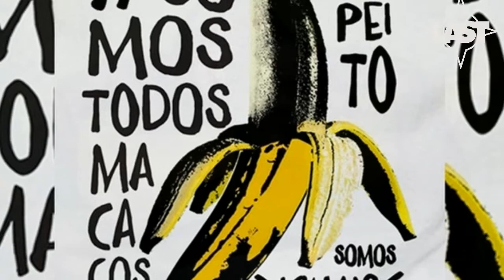Polemica da banana e as privadas voadoras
- No Rock em Minutos de hoje temos a polemica da banana será que é real ou foi mais um golpe de marketing e a privada arremessada do estadio do Arruda será que é só falta impunidade das torcidas organizadas?

Rock em minutos sempre no sábado de 21horas! Assine nosso canal para não perder nenhum e ajude-nos compartilhando com os amigos.

Categoria
musica e Entretenimento